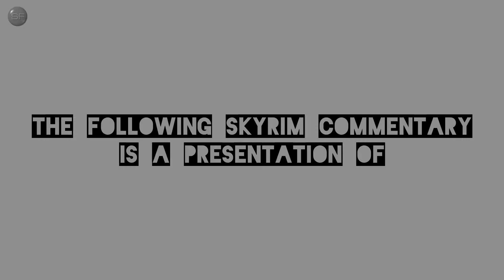SKYRIM: Get in line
NMM 0.72.3
SKSE 1.07.03 (using 512MB patch)
Grim and Somber (Jyggalag) for ENBSeries v0.366

1st Person Candlelight Fix
2335 Extra Enemies
3D LeatherRack
3D Snowberries
83Willows - JENASSA
AI Overhaul
aMidianBorn Book of Silence
Amulet Evangelism
Animated Dwemer Lift Load Doors
Animation Loading Fix
ApachiiSkyHair
Appropriately Attired Jarls
Aranea Ienith Improved
BeastHHBB
Beasts of Oblivion - Daedroth
Better Stealing
Bogmort
Burn Freeze Shock Effects
Cannibal Draugr on Solstheim
Citizens of Tamriel
CleverCharff's Forts and Dungeons
CleverCharff's Photorealistic Ash Pile
Cloaks of Skyrim Retextured
Companion Yngvarr
Defeat V5b3.3fixed
Delphine Makeover
Diverse Skyrim
Divine Amulets and Daedric Rings
Divine Daedric Dawnbreaker (DDD)
Durnehviir Resurrected
Dynamic Animation Replacer
Elaborate Textiles
Elegant Circlets 1k
Elena
ElSopa's HD Textures
ENBoost
Encounter Zones Unlocked
Eradicate This Face (ETFF)
Expressive Facial Animation Male/Female
Extended Encounters
Face Light
Faendal Facelift
Fair Skin Complexion for UNP (minus normals)
Female Briarhearts 1_4
Feminine Females
Follower Death and Injury Chance
Follower Gloria
Followers can Relax
Forsworn Skinchangers
Gamwich's Textures
Golmir Follower
Guard Lanterns
Haunting and Mourning
HD Ore And Ingots
HDT Physics Extensions 14.28
Height Adjusted Races with True Giants
Hert Hern Sybille Stentor vampire appearance fix
Hidden Hideouts of Skyrim
Hold Riders
Horses on Patrol (Orcs)
Hott Ildari - Ash Witch of Tel Mithryn
Hott Witches
IHSS - Improved Horse Step Sounds
Immersive Armors
Immersive Patrols
Immersive World Encounters
Improved Torches
Inconsequential NPCs (visual overhaul)
Interesting NPCs (visual overhaul)
Irileth Redone Lore Friendly
Iron and Steel Ingots - Retexture
Jagged Crown - Replacer
Jarl Sitting Animations RANDOMIZER
Jessi Barbarous Beauty UUNP
JS Barenziah 2K Textures
Just Rigmor
Kajuan's Textures
Khorah Orc Follower UNPB
Larger MCM Menu for SkyUI
Leviathan Male Idle Animations
Like a Moss - Whiterun Moss Fix
Lively Inns and Taverns
Luxor's Moths HD
MinimalHUD FULL
Missives
Mjoll Facelift
Modern Brawl Bug Fix
Mora -The Living Grimoire-
Morag As Aela UUNP
More Painful NPC Death Sounds
More Werewolves
More to Say
moreHUD - AHZmoreHUD
Mothers and Daughters
NarrativeLoot - Forsworn Skull Helmets
Noble Skyrim HD 2K
Pumping Iron
QuickStart3 v1_6
RaceMenu v3.4.5
Ramccoid's Textures
Real Clouds
Real Feeding
Real-time Dragon Fast Travel
Realistic RS Children
Remiros' Shrines HD
Riften Tree Revamp
Rudy HQ's Textures
Rust -Unleashed Beast-
Sassy Teen Girls
Screenshot Assist
SD's Horn Candles
Serana and Claire UUNP Mature Skin
Serana Learns Soul Cairn Spells
SexLab Aroused
SexLab Lovers Comfort
SexLab Sexlife
SexLab Submit
SexLabFramework v159
Skyrim Reputation
SkyTrek - Skyrim on Autopilot
SkyUI Tweak - By Type Inventory Sorting
SkyUI5_1 (MCM 4.0)
Smaller Ice Spike
SSRO - Skyrim Simple Race Overhaul
Swap Hide Armor UNPB
Tamrielic Textures 1 - Landscapes
The Erotic Adventures of Misty Skye
To Your Face
UNP Forsworn Topless
USLEEP
UUNP BASE female body mesh
Veydosebrom - Grasses and Groundcover
Vivid Landscapes (Tundra Region, Woods)
VVE - Vanilla Voice Expansion
Wergild Depreciation
Wet and Cold
WhiterunTrees 1.5
XP32's Maximum Skeleton Extended 4.72